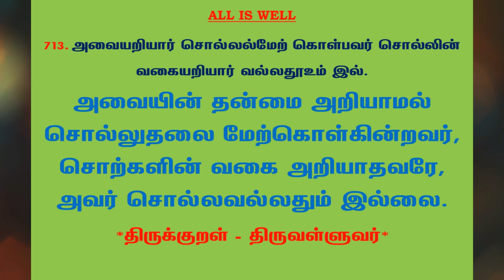#936 | தினம் ஒரு திருக்குறள் - குறள் 713 | Kural 713 - Daily One Thirukkural